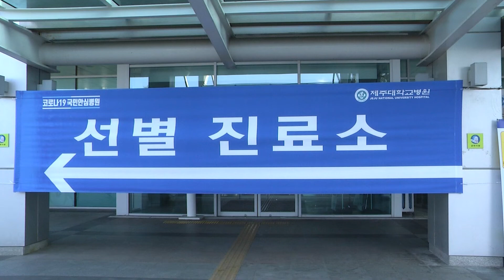JDC "코로나19 대응 의료진 응원합니다!"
제주국제자유도시개발센터(이하 JDC)는 19일부터 20일까지 코로나19 확산 방지를 위해 애쓰고 있는 의료진(제주대학교병원, 제주도 방역대책 본부상황실, 제주·서귀포시 보건소 2곳)에게 천혜향 90박스를 전달했다.

JDC의 이번 위문품 전달은 코로나19로 예방과 방역에서 고생하는 현장 의료진과 관련 종사자들의 노고에 감사와 격려를 보내고, 제주 농가에 힘을 보태기 위해 추진됐다.

한편 JDC는 지역사회 코로나19 확산 방지와 예방을 위해 도내 취약계층 대상 KF94 마스크 6천개, 도내 복지종사자 대상 손세정용품 5천세트를 지원했다.